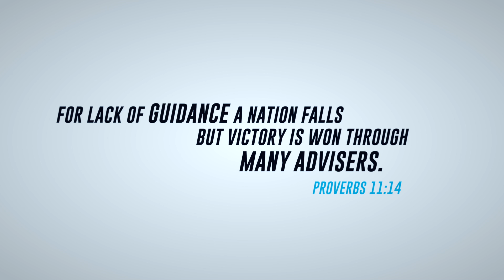K-LOVE Family Devotional: Brother's Keeper